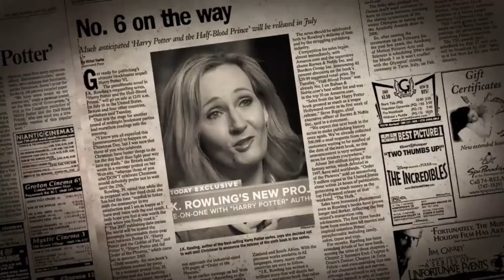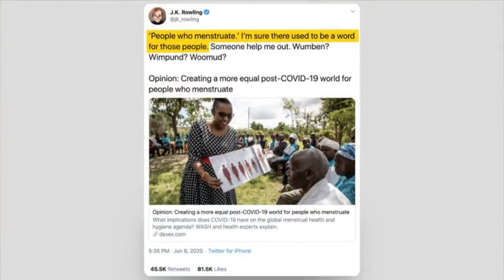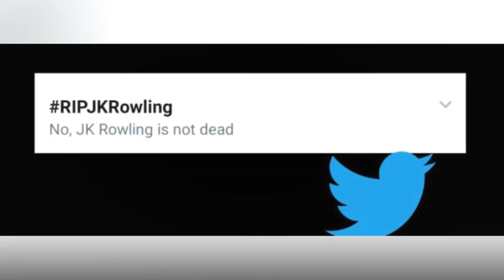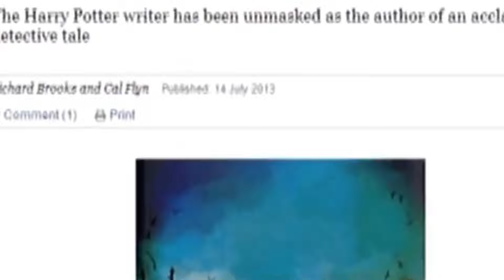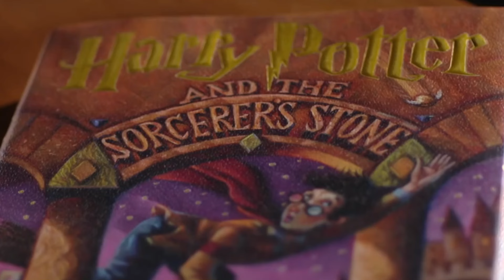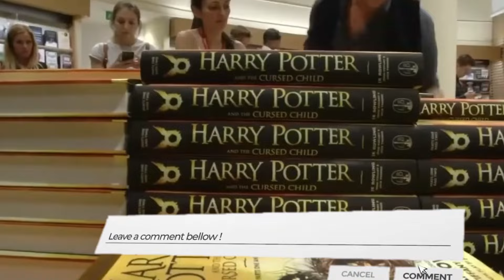The J. K. Rowling Paradox